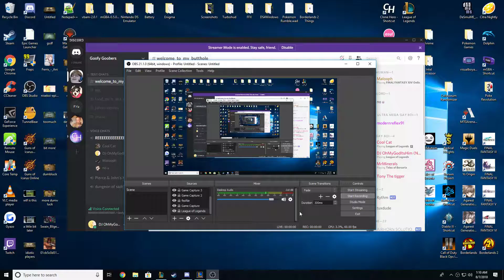Nunu Bug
Less than one second 3 person one shot.